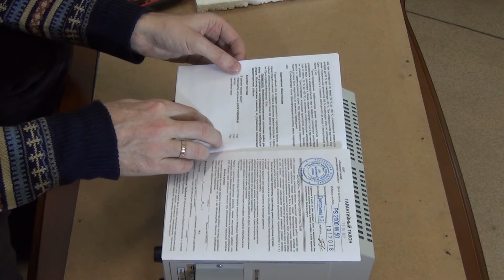Lider PS2000W стабилизатор напряжения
В этом ролике открываем смотрим основные технические параметры стабилизатора напряжения lider PS2000W-50-K Электронного типа с подключением через клеммную колодку.